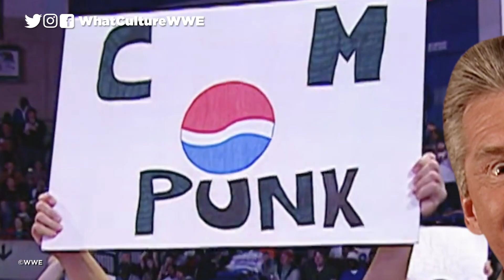10 WWE Matches Vince McMahon Ruined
"LIFE (and by life I mean your match, quite frankly) SUCKS, AND THEN YOU DIE!" These are 10 WWE matches that Vince McMahon ruined!